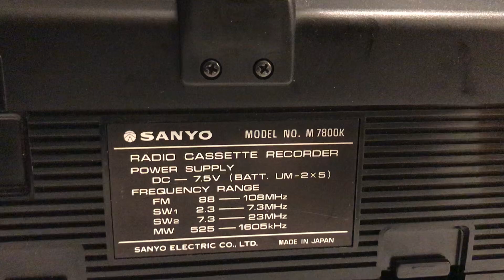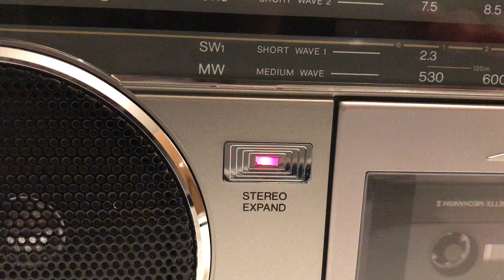Sanyo M-7800K stereo boombox ghettoblaster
Very full of style!